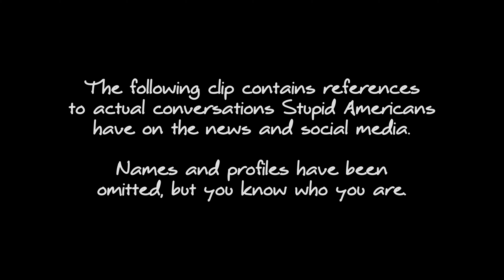Stupid Americans Worry Impeachment Will Be Used As A Weapon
When people say they're worried about impeachment being used as a weapon, they're ignoring the obvious: it was designed as a weapon. Stacey, Joey, and Father James join me to discuss and why those who make this argument aren't seeing the big picture.

Explore my website and shop the store: BenjaminIrwin.com

ABOUT STUPID AMERICANS
A political cartoonist steps into the anchor’s chair to illustrate the absurdities—and shortcomings—of America alongside a panel of everyday Americans. This is a take no prisoners look at politics and culture.

THE STUPID AMERICANS ARE
Stacey Keller, Senior Elitist Reporter
Gary Thomas, Senior Boomer Analyst
Paul Gubiotti, Foreign Affairs Analyst
Father James MacKenna, Chief Jesus Correspondent
Joey Maga, Senior Troll Reporter

ABOUT ME
I'm a graphic artist who works at the intersection of politics and pop culture. I use entertainment and animation to look at the world through a rational lens. Whether it's a political cartoon, video, or t-shirt, I want my work to make people think and laugh. It's all made with lots of heart and no bullsh*t.